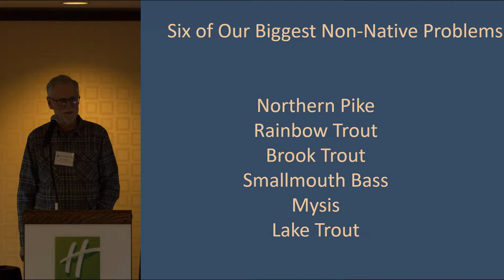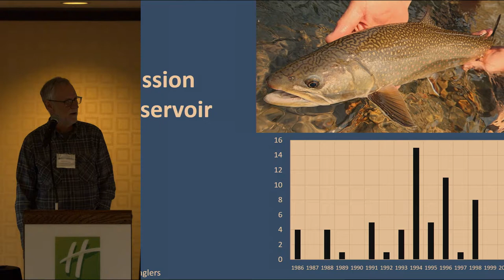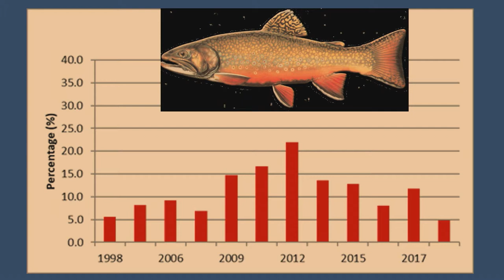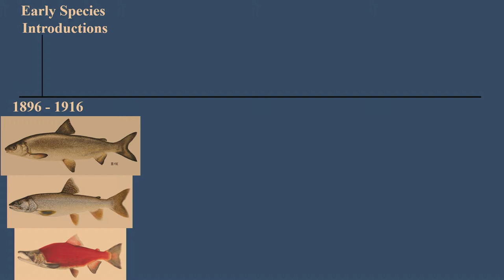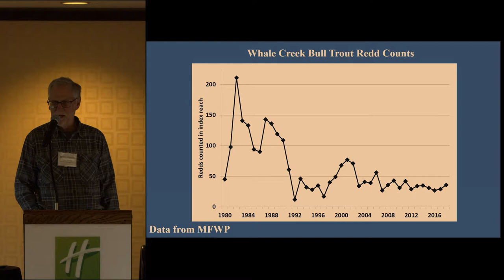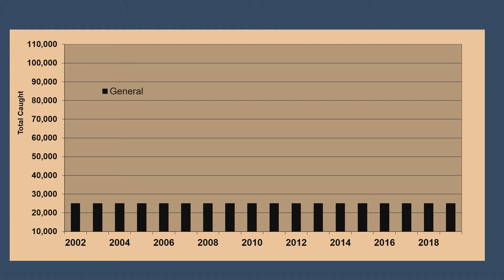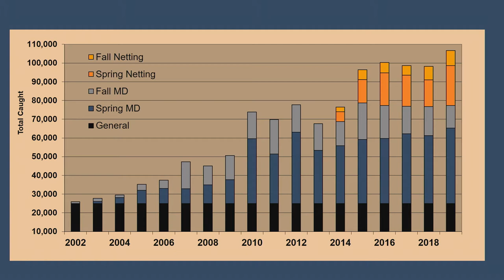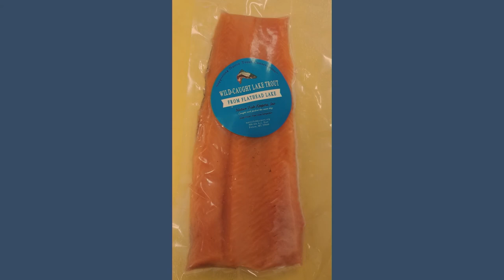Barry Hansen - Invasive and Non-native Species on the Flathead Reservoir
Invasive and Non-native Species on the Flathead Reservoir
Barry Hansen
Confederated Salish Kootenai Tribes

Presented at the WRP Annual Meeting 2019  in Missoula, Montana.